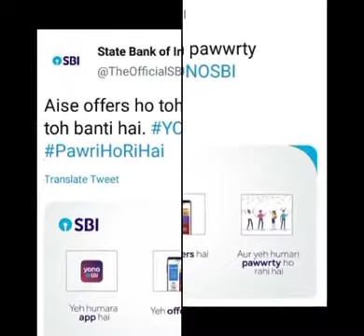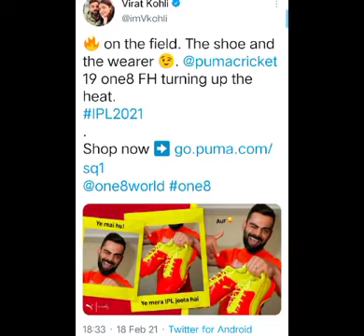Pawri ho rahi hai